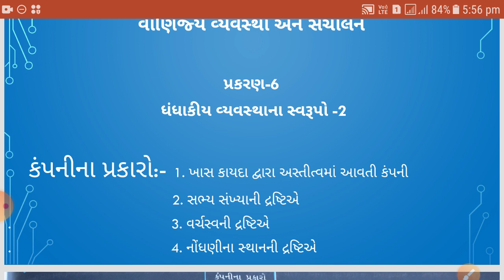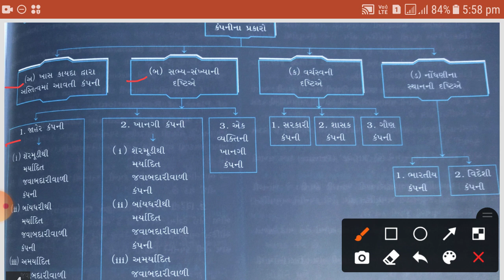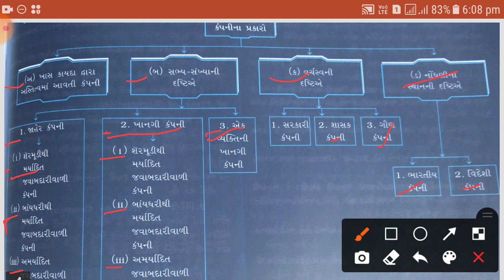Std-11 B.A. Ch-6 ભાગ-6